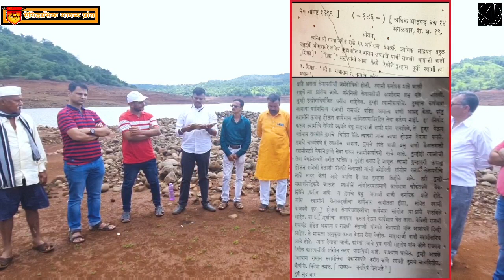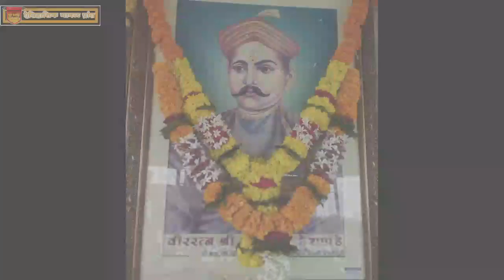वीररत्न बाजीप्रभू देशपांडे यांचे वंशज कोण आहेत?| सत्य इतिहास | Pawanakhind | baji | संतोष खोपडे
Har har mahadev | वीररत्न बाजीप्रभू देशपांडे यांचे वंशज कोण?| श्री. संतोष खोपडे | Pawanakhind | baji |
हर हर महादेव. जय शिवराय.
वीररत्न बाजीप्रभू देशपांडे यांचे वंशज कोण?
त्यांच्ये मोकसा असणारी गावे कोणती?
त्यांच्या पुढील पिढ्यांची ऐतिहासिक कामगिरी काय होती?
कोण होते पुढील पिढीतील वीर योध्दे?
वरील प्रश्नांची उत्तरे मिळवण्यासाठी हा व्हिडीओ शेवटपर्यंत स्कीप न करता पहा.
आमचा चॅनेल सबस्क्राईब केला नसेल तर करावा व लाईक ,शेअर करावे ही विनंती,,
          धन्यवाद,,
                      आपलीच,,
     ऐतिहासिक मावळ प्रांत  टीम